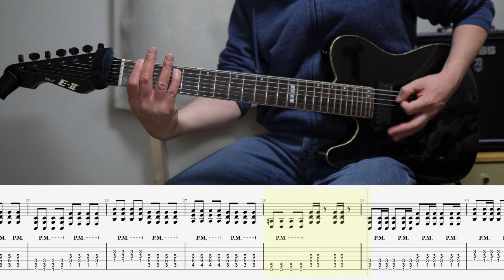【Guitar TAB（楽譜）】セブンティーン/YOASOBI【Metal Cover】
～～PR～～
買い物をしていただくと私のサポートになります。
You support me when you shop.